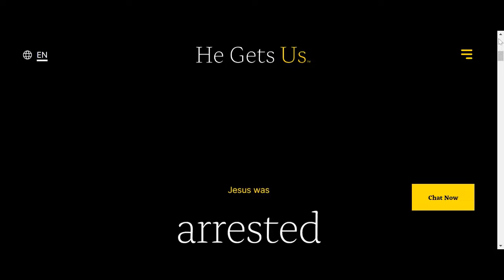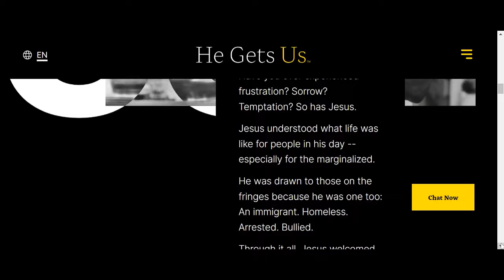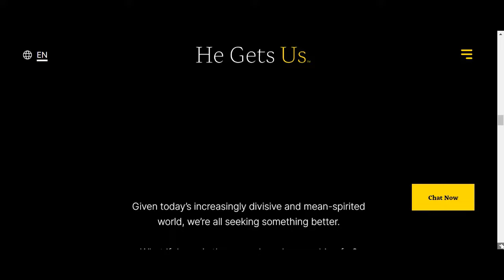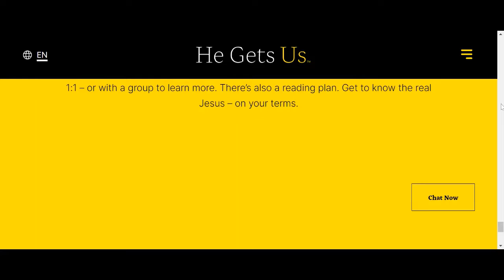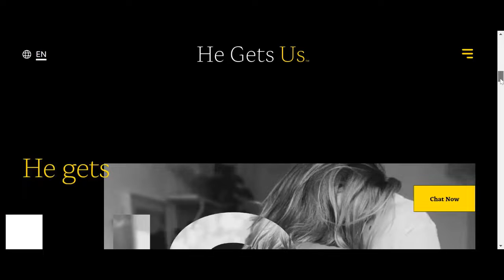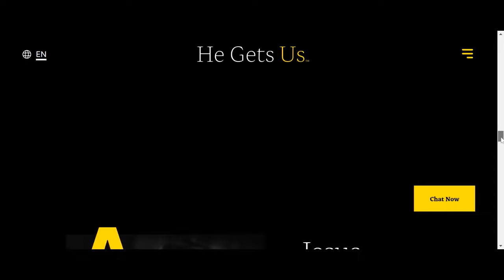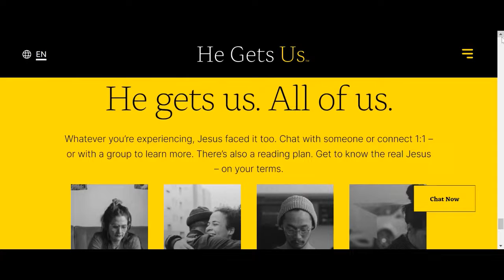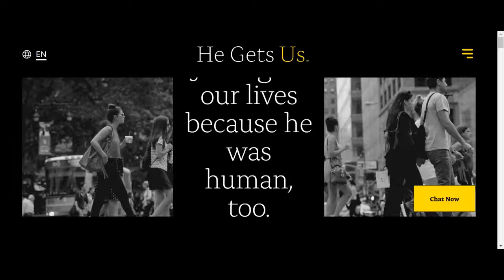He Gets Us- Resurrection Special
Celebrating the Resurrection on CBiz Media Also available on cbiztvonline.com